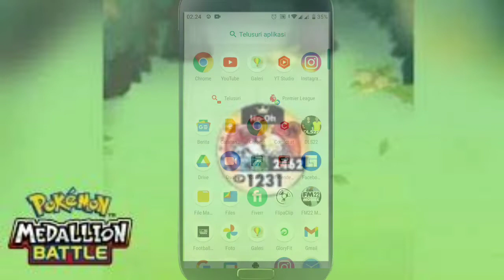Pokemon Medallion Battle game Facebook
dah lama gak maen, buat akun cuman penasaran liat temen maen ributin kartu shiny, ternyata dapetnya mudah 😁